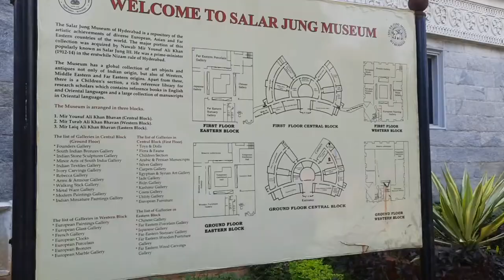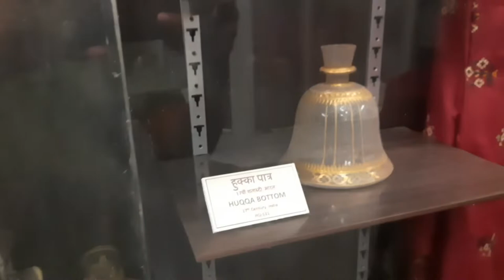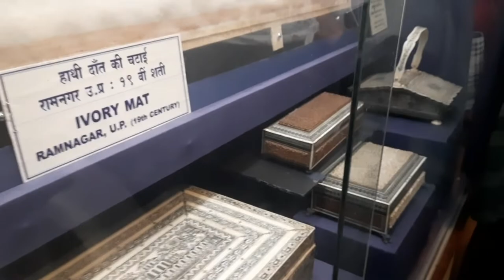Elephant teeth Ivory Carvings salar jung museum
Salar Jung Museum Hyderabad
Salar Jung Museum is a historic art gallery of all the arts, craftsmanship, jewels, earthenware, floor coverings, materials, compositions, furniture from different parts of the world and all the gatherings were sourced from the property of Salar Jung’s family, situated in the Darushifa on the southern banks of Musi River in the city of Hyderabad.

It is the 3rd biggest National Museum in India and it is the lifetime glory of the Nawab Mir Yousuf Ali Khan Bahadur Salar Jung-III, the seventh Nizam of Hyderabad, spent a liberal part of his salary for more than 35 years to build this monumental gathering. The collections that were abandoned in his royal residence, Dewan Devdi were later displayed in a private exhibition initiated by Jawaharlal Nehru in 1951.

There was a saying that the present gatherings are just 50% of the first craftsmanship during his time and most of the art pieces, jewels were lost and stolen during the movement of exhibition hall from Derwan Devdi to the present site in 1968 which is regulated now by the Government under the Salar Jung Museum Act, 1961.

A must visit place for the history lovers, the museum has collections from around the globe. The major attraction is the mechanical clock where the bell strikes every hour. The museum is huge to cover, its spread across 3 buildings of 2 floors each.

One of the three National Museums in the country, this place of heritage is a must-visit in Hyderabad. The location of the museum is on the River Musi, which also makes it an interesting place to visit. The museum is dedicated to ancient arts and houses paintings, sculptures, manuscripts, carvings, artifacts, and more, not only from all over India but from different parts of the world.

This famous three storied museum is very popular in Hyderabad and makes it to every tourist's list. I personally do not care much for museums, but if you are interested in a repository of the artistic achievements of diverse European, Asian and Far Eastern countries of the world, you must visit this place.

What is the special in Salar Jung Museum?
Is Salar Jung Museum worth visiting?
Which city is famous for the Salar Jung Museum?
Is camera allowed in Salar Jung Museum?
What is Salar Jung Museum made of?
Is photography allowed in Salar Jung Museum?